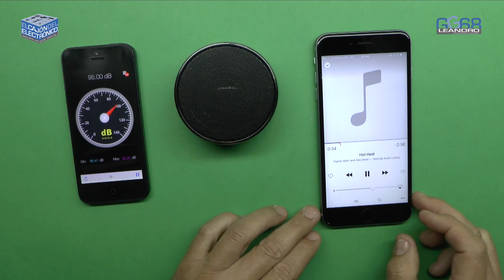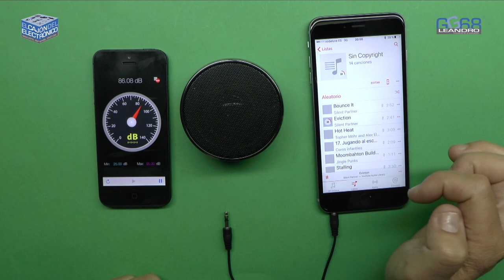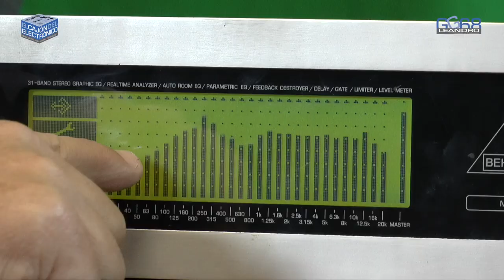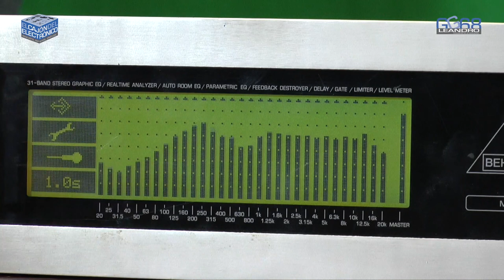Altavoz bluetooth - Review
Review de Altavoz bluetooth de reducidas dimensiones de la marca ec technology.
Se presenta su funcionamiento básico y finalmente se realiza una prueba de respuesta en frecuencia mediante un analizador de espectro en tiempo real.

Este altavoz cumple con las tres B : Bueno, Bonito y Barato.

Se puede adquirir en Amazon en este enlace:

UN SALUDO.